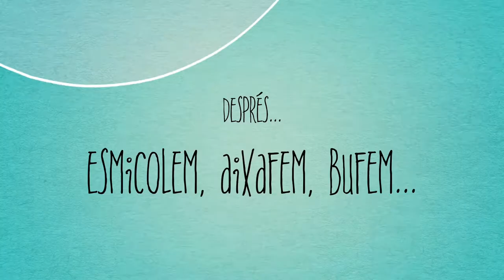Experimentació amb porexpan ( P2)